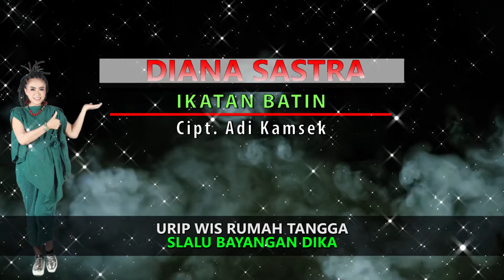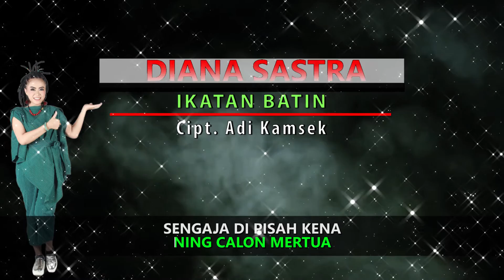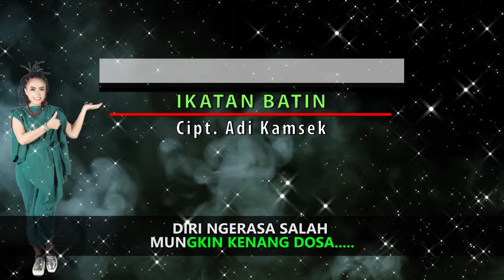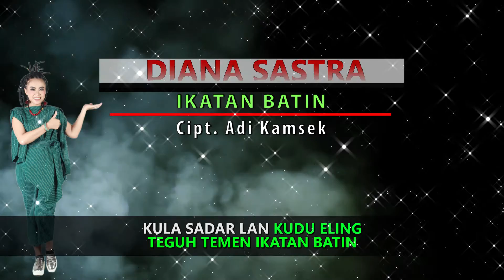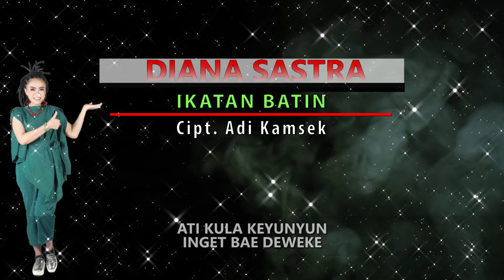IKATAN BATIN - DIANA SASTRA - DIAN PRIMA MANAGEMENT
DIAN PRIMA MANAGEMENT DIANA SASTRA GROUP
Beda Dari Yang Ada

Adress / Alamat :
MEGU GEDE NO. 285 RT.07 RW.02
KECAMATAN WERU  KABUPATEN CIREBON 45154